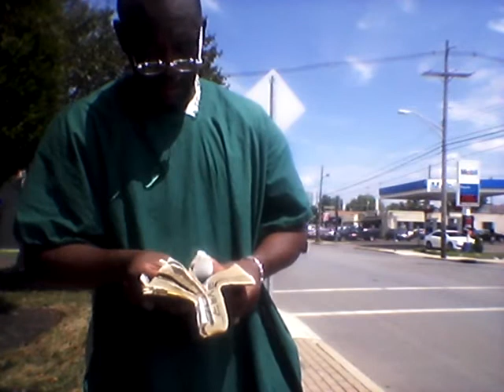August 3, 2020